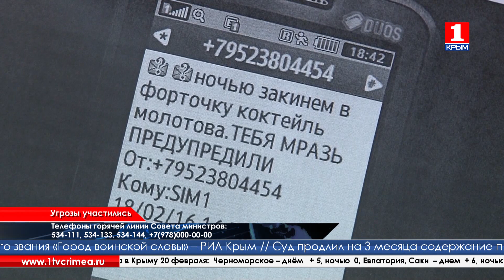Крымчанам угрожают коллекторские компании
На горячую линию ежедневно поступают звонки с жалобами на действия неизвестных лиц, которые пытаются заставить выплатить украинскую задолженность. Пока что в режиме смс-сообщений. Напомним,  на полуострове проживает более 300 тысяч человек, взявших кредиты при Украине. В условиях различных блокад люди пока не в силах выплатить долги, которые коллекторские агентства выкупили за гроши. С другой стороны, вероятнее всего, это происки мошенников.